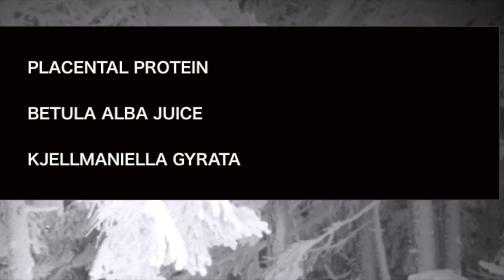【リアルガチ】ボブにばっさりカットして紫パープルのボブにしたら超絶可愛くなった＠札幌美容室